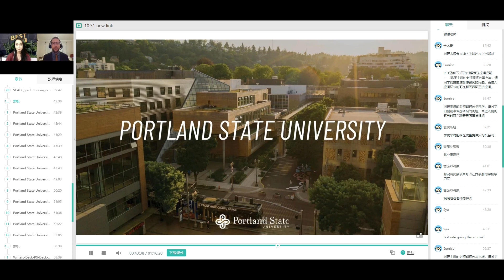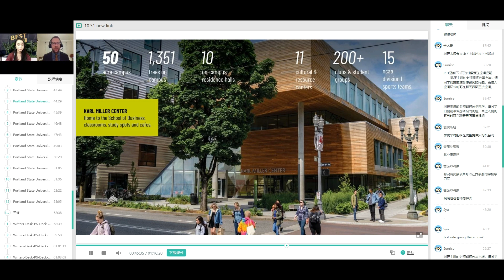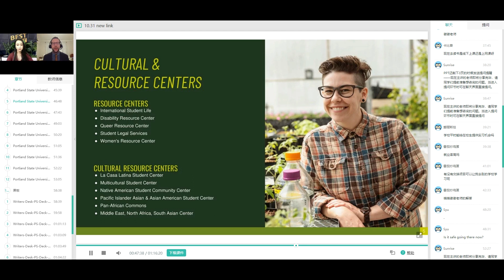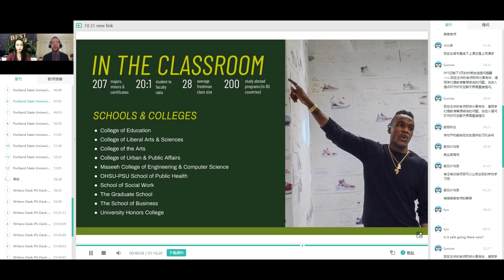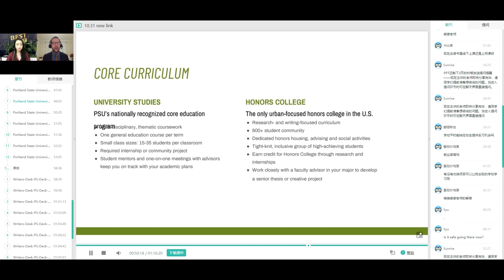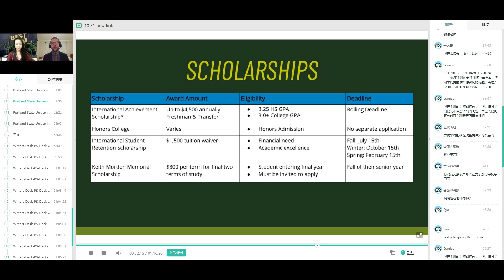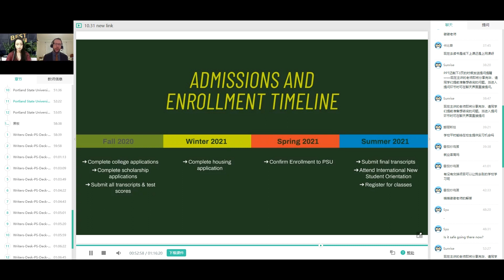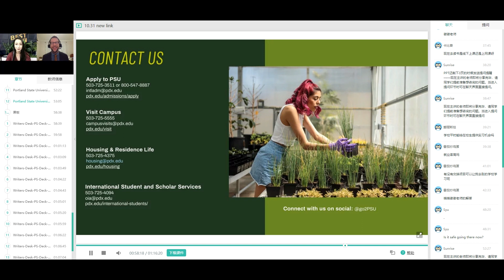Sunrise Undergraduate Webinar Series Portland State University 1031